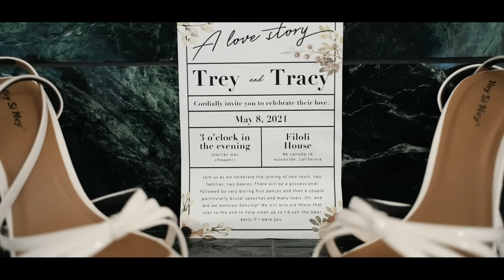Every Wedding Video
How did he kiss himself? We may never now